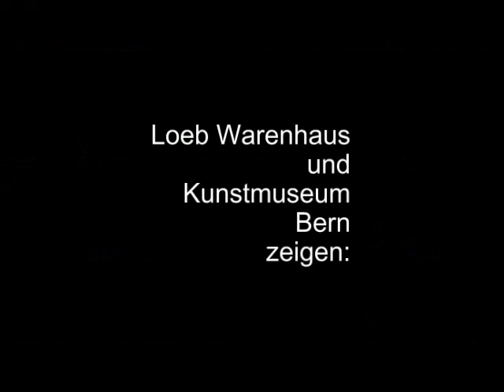Im Full Of Byars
James Lee Byars - Eine Hommage ist zur Zeit im Kunstmuseum Bern zu sehen.
Am 22. Oktober 2008 gab es in den Schaufenstern des Warenhaus Loeb, Bern eine Sonderaktion